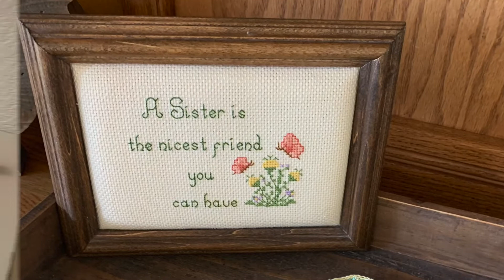Welcome to Pig Tail Quilting & Stitching!